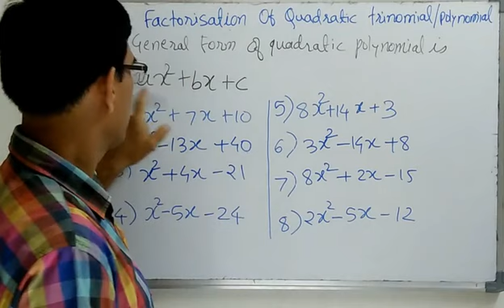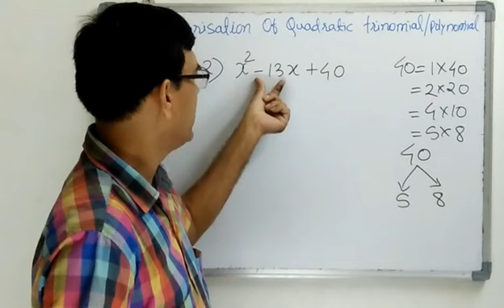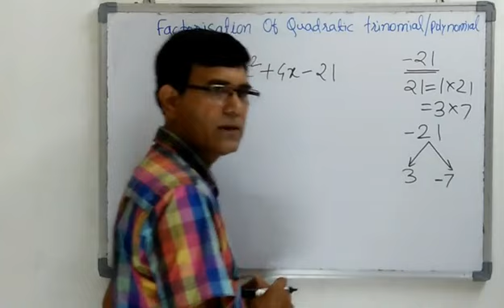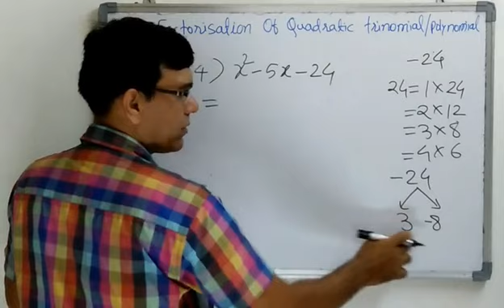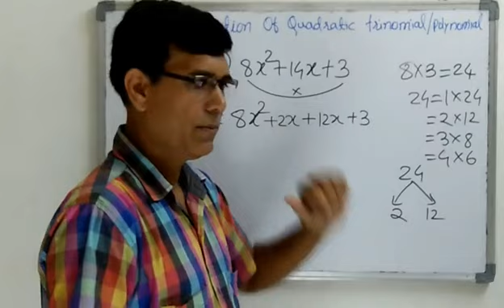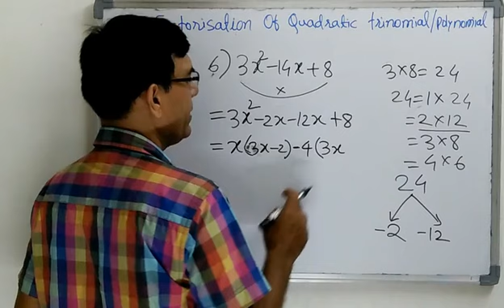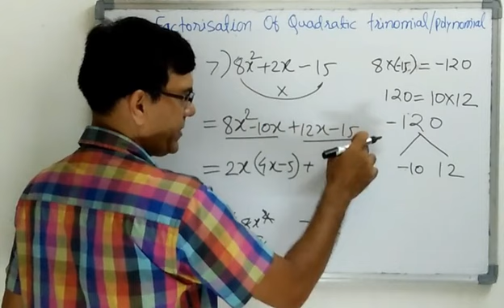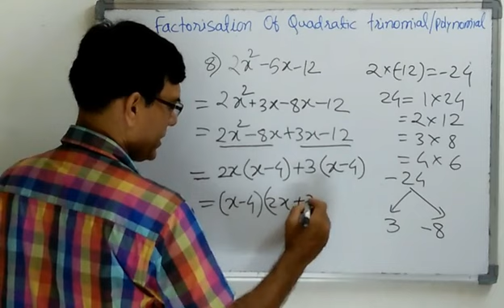Factorisation of quadratic polynomial (trinomial)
Using this video you can solve all the types of quadratic polynomial. I have taken 8 different types of quadratic polynomials. This video has covered all the basic types of factorization of of polynomials.